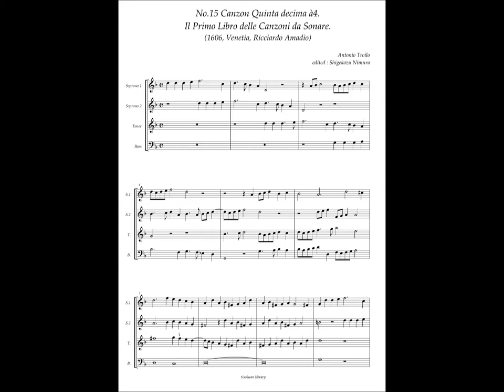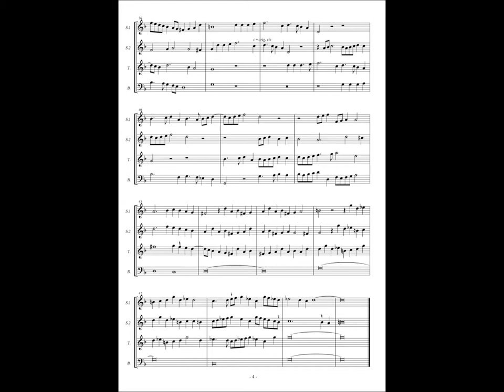Antonio Troilo, Il Primo Libro delle Canzoni da Sonare, No.15 Canzon Quinta decima